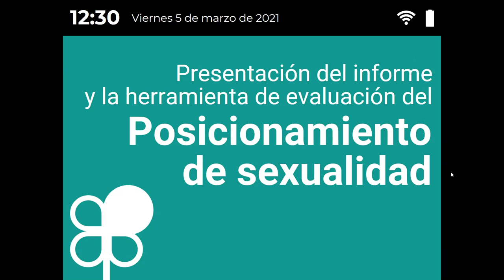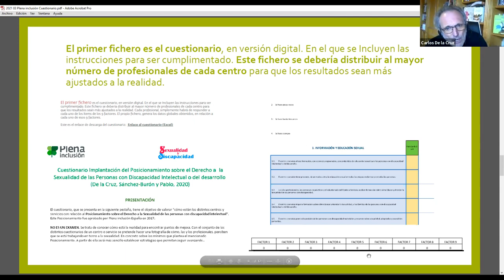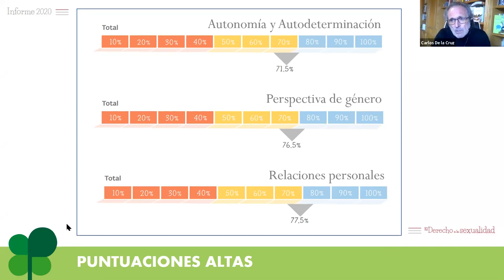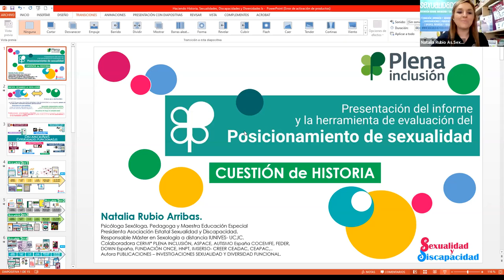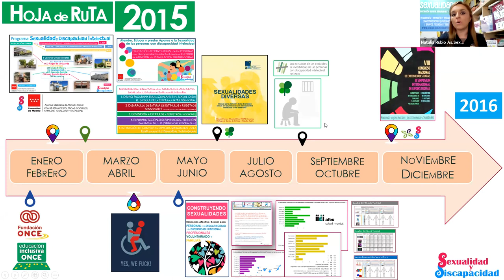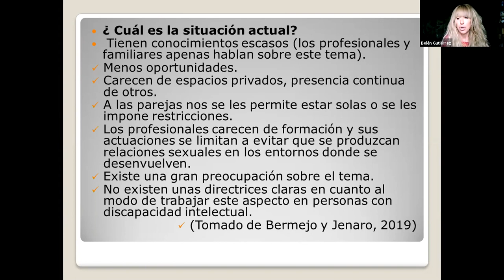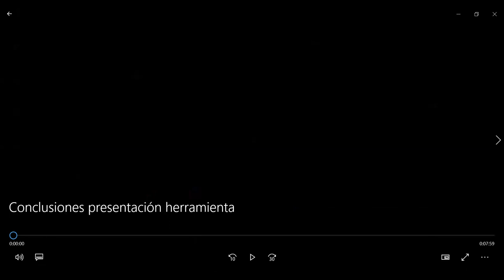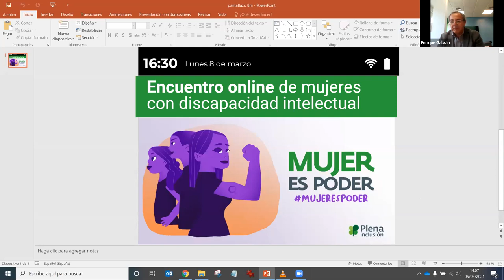Presentación informe y herramienta de evaluación del posicionamiento de sexualidad | Plena inclusión